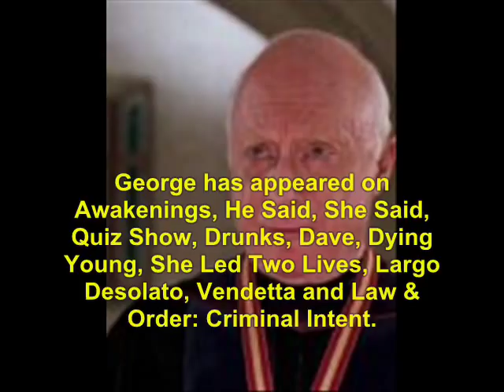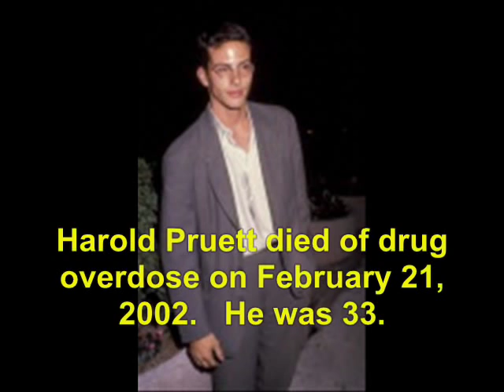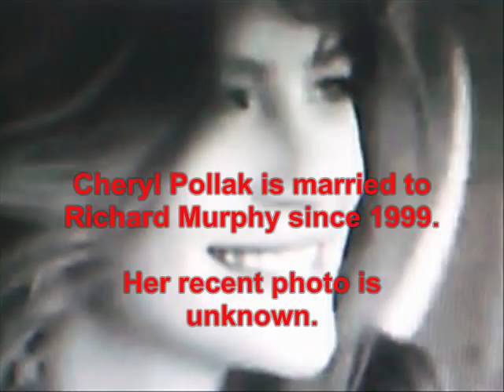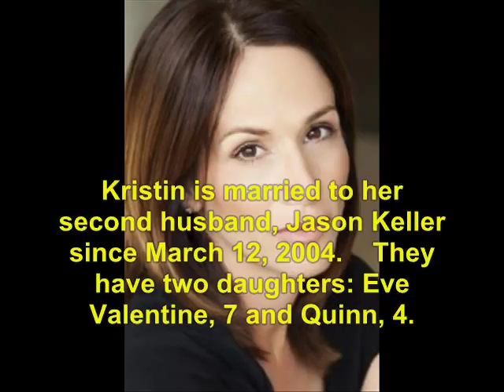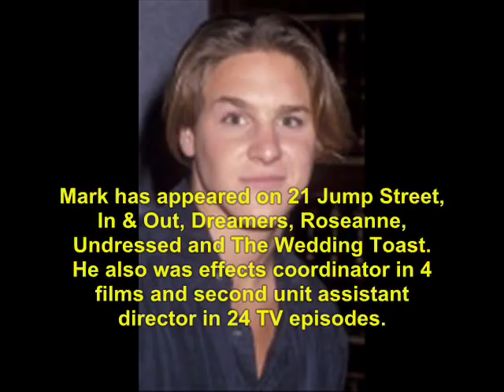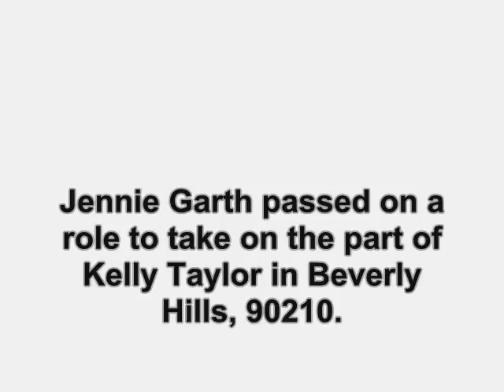Hull High (1990): Where Are They Now?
find out what ever happen to the 1990 TV show, Hull High.